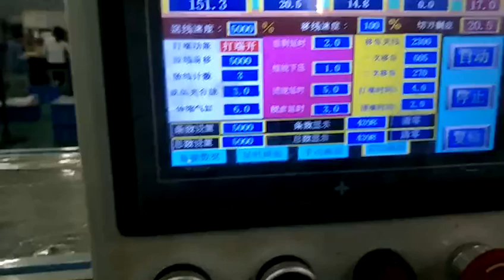TR-RB002 fully automatic single head double wire hot stripping terminal machine